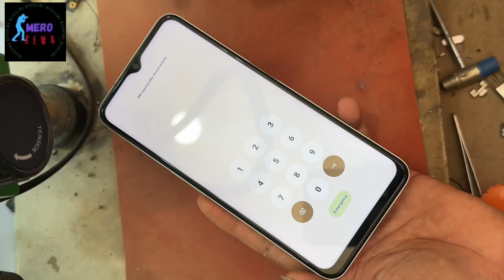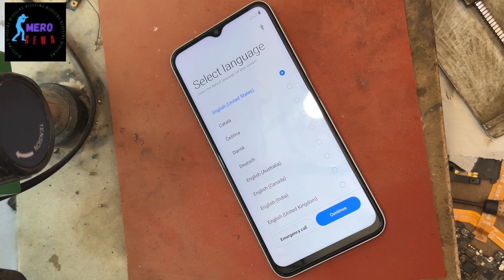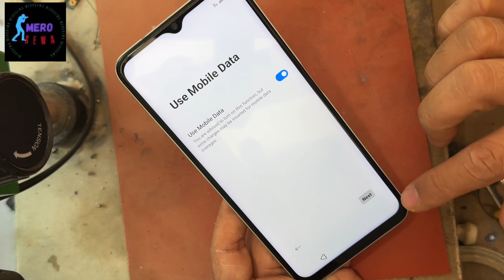How to Realme C35 Hard Reset, pin, pattern,password Reset 100% fix#merosewa#realmec35hardreset